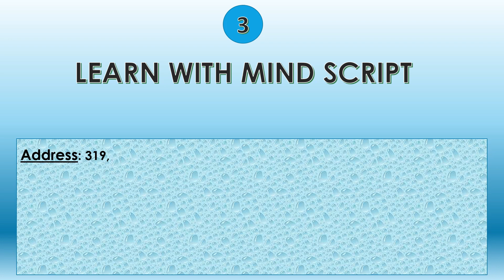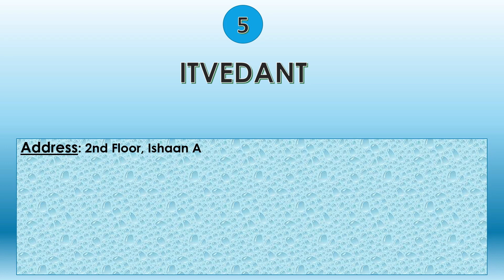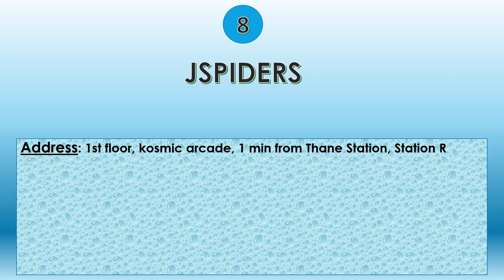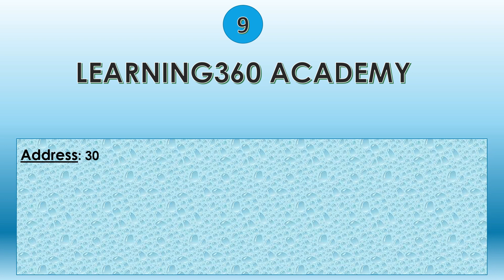Top 10 Best Mern Stack Training Institute in Thane| Which Mern Stack Institute Is The Best In Thane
Searching For Top Mern Stack Institutes For Your career growth, we have made a list of top 10 Mern Stack Training Institutes in Thane.

This will be very helpful in your process of selecting best institute for Mern Stack  course.
List of Top 10 Best Mern Stack Training Institutes In Thane:

ACESOFTECH ACADEMY
Address: 4A, G.J. Khan Road, Near 24 Bus stand, Topsia Thane, West Bengal 7000039

Mern Stack training in Thane,
Mern Stack course in Thane,
Mern Stack institute in Thane,
Mern Stack training institute in Thane,
Mern Stack course,
Mern Stack training,
ACESOFTECH ACADEMY,